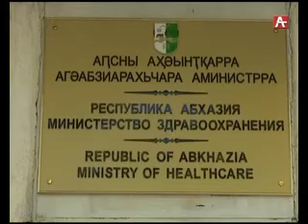Агəабзиарахьчара аминистр ҿыц аколлектив ддырдыруп 06 06 2017